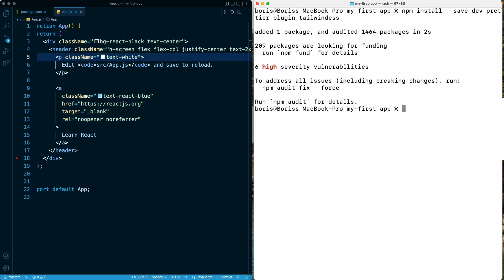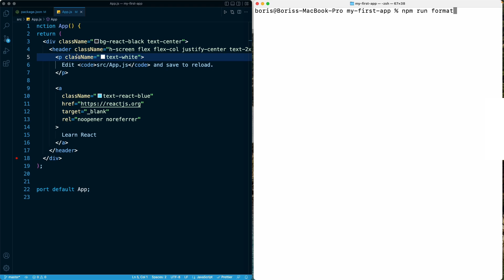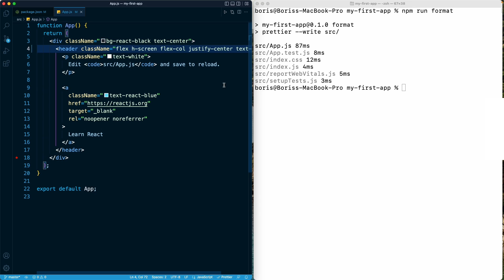React Masterclass #54 - Install Prettier Plugin for TailwindCSS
You can check out my full collection of Udemy courses below, including Vue, Python, Ruby, pandas, and more.